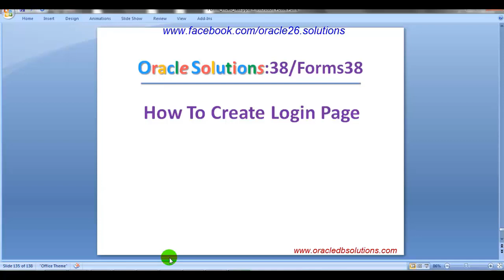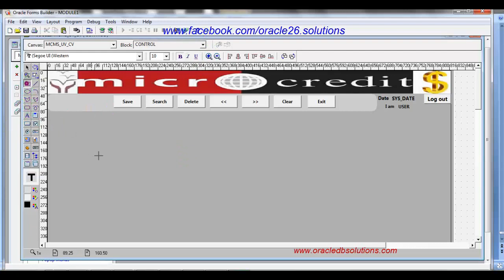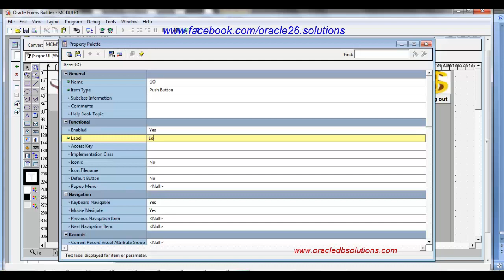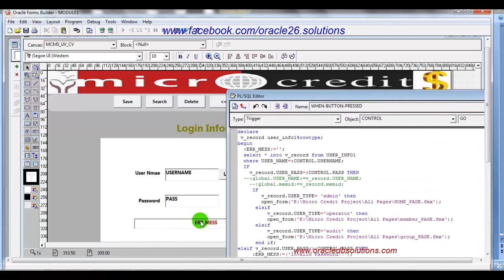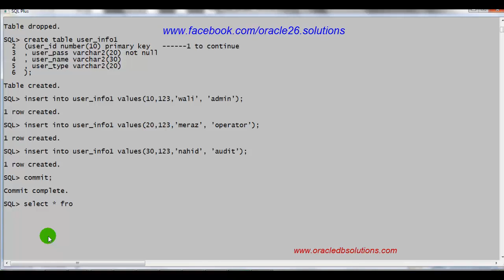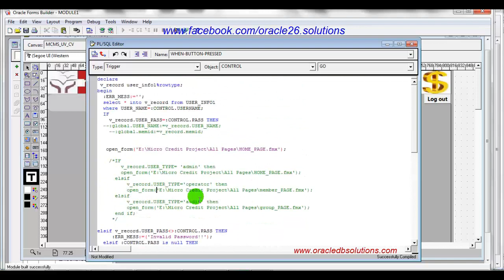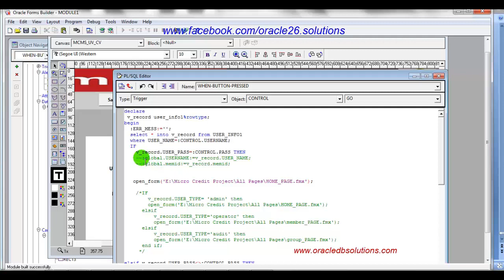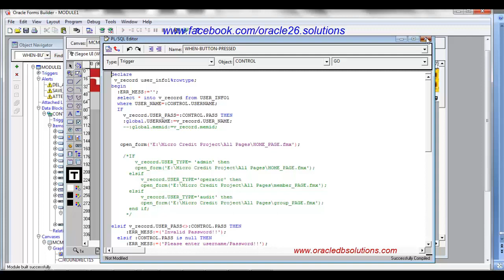Oracle Forms | How To Create Basic Login Page -38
Dear viewer, In this tutorial you will learn how to easily create a login page with Oracle Forms Builder.

declare
 v_record user_info1%rowtype;
begin
 :ERR_MESS:='';
 select * into v_record from USER_INFO1
 where USER_NAME=:CONTROL.USERNAME;
  IF
   v_record.USER_PASS=:CONTROL.PASS THEN
 --:global.USER_NAME:=v_record.USER_NAME;
    --:global.memid:=v_record.memid;
 IF
       v_record.USER_TYPE= 'admin' then
       open_form('E:\Micro Credit Project\All Pages\HOME_PAGE.fmx');
      elsif
        v_record.USER_TYPE='operator' then
        open_form('E:\Micro Credit Project\All Pages\member_PAGE.fmx');
      elsif
        v_record.USER_TYPE='audit' then
        open_form('E:\Micro Credit Project\All Pages\group_PAGE.fmx');
      end if;
elsif v_record.USER_PASS ():CONTROL.PASS THEN
     :ERR_MESS:=('Invalid Password!!');
  elsif :CONTROL.PASS is null THEN
     :ERR_MESS:=('Please enter username/Password!!');
  elsif :CONTROL.USERNAME is null THEN
     :ERR_MESS:=('Please enter username/Password!!');
  end if;
exception
   when others then
   :ERR_MESS:=('Invalid Username/Password!!');
end;